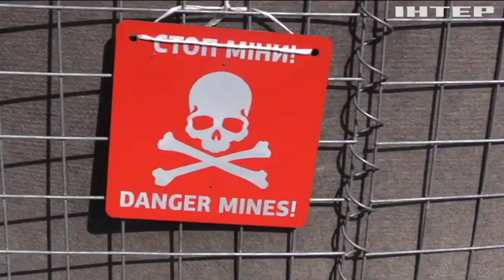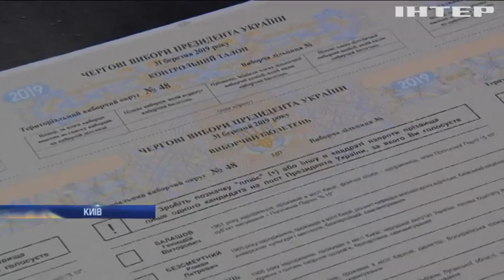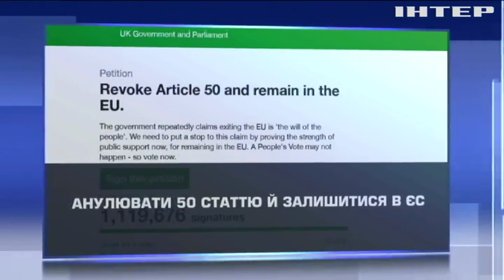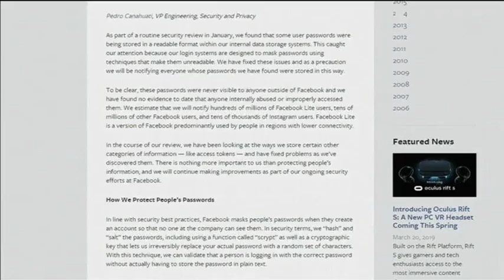Новости 7:00, выпуск за 22 марта 2019 года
Дивіться у цьому випуску: ДТП у Києві: маршрутка збила одразу трьох жінок. Росія оголосить вирок українському політв'язню. В Іраку затонув туристичний паром з жінками та дітьми.